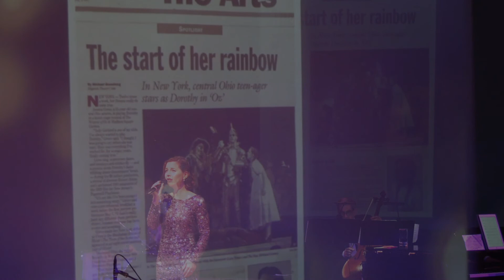Jess & Judy August 2021 - THE ENCORE MUSICAL THEATRE 2021 SUMMER SERIES (HD1080P)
JESS & JUDY - (Please click on MORE and scroll down for credits and show program index)
A Tribute to the Legendary Judy Garland, featuring JESSICA GROVÉ
In Collaboration with Herman Sebek/Glenn Casale.
Musical Direction:  TYLER DRISKILL
Musicians:  TYLER DRISKILL   MIKE KAROUB   MIKE MORRISON
Stage Manager:  ALEX KUNITZ, Technical Director/Lighting Design: JAKE JEDELE
Set Design:  SARAH TANNER
Sound Design:  MEG BERG
Projections:  JOE SPINOGATTI
SHOW PROGRAM
00:00:01  Announcements - Dan Cooney, Artistic Director and Co Founder.  (Recorded 08/15/2021)
00:01:46. JESS AND JUDY OVERTURE - Arranged by Tyler Driskill
00:04:36  THAT’S MY JUDY (2014)/ZING! WENT THE STRINGS OF MY HEART (1934) - B. Manilow, 2014/J.F. Hanley, 1934
00:08:40 - REMARKS
00:11:16  DEAR MR. GABLE/YOU MADE ME LOVE YOU (1937)/HOW ABOUT YOU (1941) - J.V. Monaco/J. McCarthy; Babes on Broadway - B. Lane/R. Freed, 1941
00:13:31 REMARKS
00:14:52  OUR LOVE AFFAIR (1941)/EMBRACEABLE YOU (1943) - F. Arthur/E. Roger, 1940 - G. Gershwin/I. Gershwin, 1928
00:18:35  REMARKS S
00:20:17. THE BOY NEXT DOOR/TROLLEY SONG (1944) - MEET ME IN ST. LOUIS, LOUIS - H. Martin/R. Blane, 1944, A.B Sterling/K. Mills, 1904
00:26:47 REMARKS
00:27:52  FRIENDSHIP (1940) - Anything Goes, Cole Porter, 1934
00:30:43. REMARKS
00:31:10  FASCINATING RHYTHM (1942)/I GOT RHYTHM (1944)
I. Gershwin/G. Gershwin, (1924)/I. Gershwin/G. Gershwin, (1930)
00:34:42 INTRODUCING THE BAND
00:35:42. REMARKS
00:37:35  I LOVE A PIANO/SNOOKY OOKUMS/WHEN THE MIDNIGHT CHOO LEAVES  FOR ALABAM’ (1949)  Irving Berlin (1915)
00:40:46 REMARKS
00:41:44  THE MAN THAT GOT AWAY (1954). A Star is Born, H. Arlen/I. Gershwin, (1953)
00:45:17 REMARKS
00:46:36 TYLER INTRODUCING NEXT SONG
00:48:23 THIS TIME THE DREAM’S ON ME. H. Arlen/J. Mercer, (1941)
00:52:27  REMARKS
00:52:45  COME RAIN OR COME SHINE (1956)  H. Arlen, J. Mercer,(1946)
00:56:50. REMARKS
00:57:20  ALMOST LIKE BEING IN LOVE/THIS CAN’T BE LOVE (1961). Brigadoon, A.J. Lerner/F. Loewe, (1947)/Boys from Syracuse, R. Rodgers/L. Hart, (1938)
01:00:16 REMARKS
01:01:58  IT NEVER WAS YOU (1960). K. Weill, M. Anderson
01:05:23 REMARKS
01:06:23  GET HAPPY (1951) H. Arlen/T. Koehler, 1929
01:09:28  REMARKS
01:10:52  THAT’S ALL (1964) B. Haymes/A. Brandt, (1952)
01:15:38  SMILE (1965) C. Chaplin/J. Turner/G. Parsons (1936)
01:18:18  REMARKS AND THANKS
01:20:28  INTRODUCING FINALE
01:21:45   I’M ALWAYS CHASING RAINBOWS (1941)/SOMEWHERE OVER THE RAINBOW (1939),  H. Carroll/J. Mc Carthy, (1917)/ The Wizard of Oz, H. Arlen/Y. Harburg, (1939) (Recorded 08/15/2021)